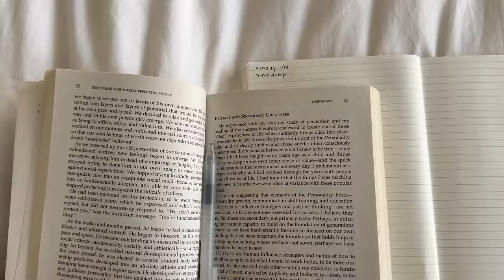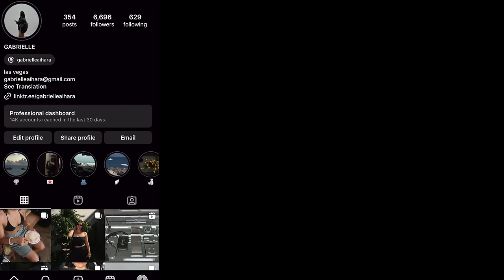my 50 hard experience: my results, pros & cons, would I try it again?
it's crazy how much can change in 50 days... thank you so much to everyone who stuck around throughout my journey & for all of the love 🫶🏽 if you want to be apart of my besties group chat where we share our goals & progress, join here!

0:00-0:18 preview
0:18-4:39 results
4:40-8:44 pros v cons
8:45-12:51 key takeaways
12:52-16:11 would i do it again?

FAQ:
age: 25
location: Portland, OR
camera: Canon Mark G7Xii
editing software: Final Cut Pro X